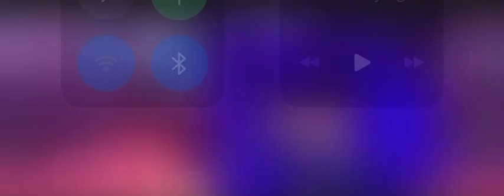Production is in progress